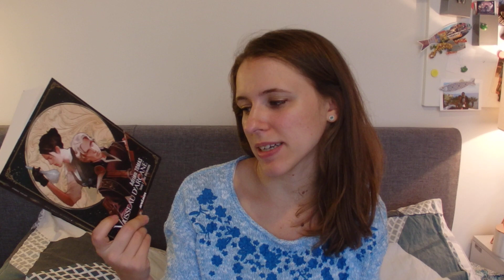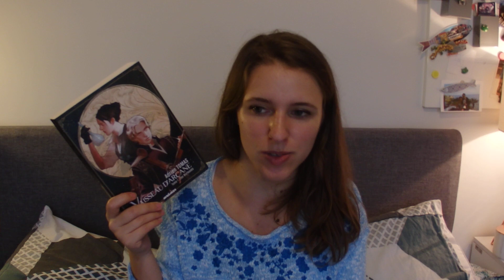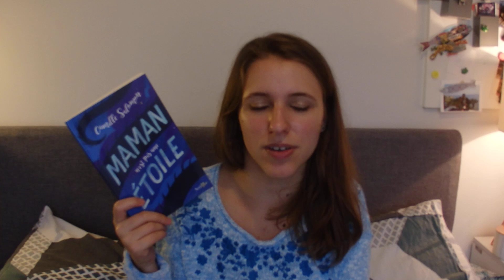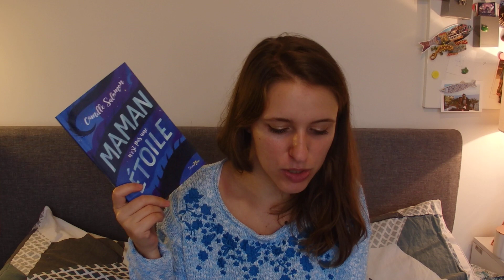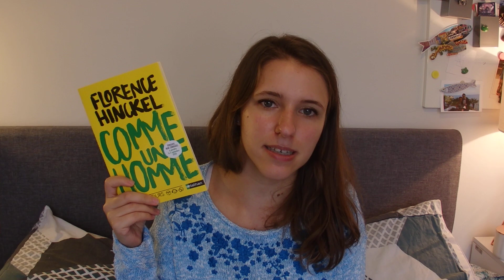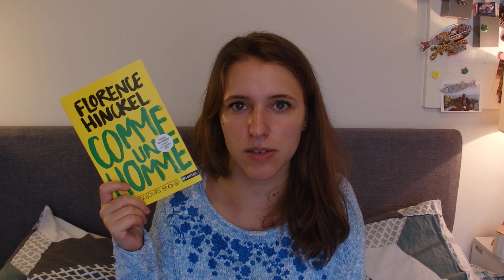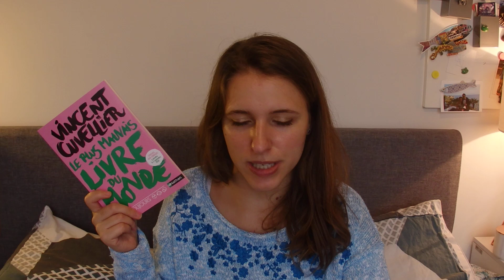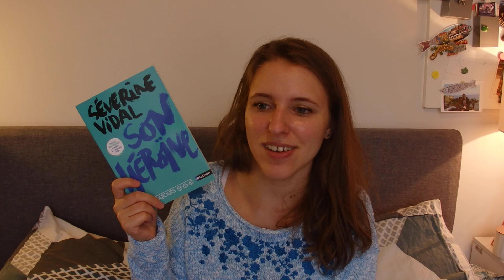Point Lecture Septembre 2020 #3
Livres présentés dans la vidéo :
- Vaisseau d'Arcane t.1 : Les Hurleuses, Adrien Tomas
- La Neuvième Maison, Leigh Bardugo
- Maman n'est pas une étoile, Camille Salomon

Court Toujours :
- Silent Boy, Gaël Aymon
- Comme un homme, Florence Hinckel
- Aux ordres du coeur, Fabrice Colin
- Le plus mauvais livre du monde, Vincent Cuvellier
- Les potos d'abord, Rachel Corenblit
- Son héroïne, Séverine Vidal